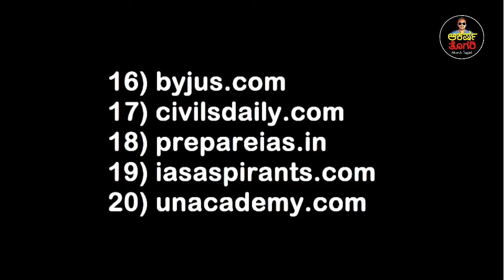Best IAS websites for UPSC/KPSC Civil Services Exam Online Preparation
About this channel : 👉👉👉👇👇👇
Welcome to the channel AkuRaLvr ,
Hi! my name is Akarsh Togari from The AkuRaLvr! I am the latest technology YouTuber with  focus on TechNews, Apps, Internet, Social Media , Friendly free hacks and everything related to tech info I will reach you in Time.

🗣️ You will get download links in the 1st pinned comment of comment box 🗣️

           📌  ★★ Rules of chat/comment ★★ 📌

►Respect Moderators.

🛑Desktop - AOPEN Acer 24-inch (60.96 cm) Aopen Curve Gaming Monitor - 24HC1QR (Black)
🛑Cpu - AMD RYZEN 5 3600 6-Core 3.6 GHz (4.2 GHz Max Boost) Socket AM4 65W Desktop Processor - 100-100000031BOX
🛑Gpu - GALAX GeForce® GTX 1660 Super (1-Click OC)
🛑Mother board - ASROCK B450M STEEL LEGEND SOCKET AM4/ AMD PROMONTORY B450/ DDR4/ QUAD CROSSFIREX/ SATA3 AND USB3.1/ M.2/ A AND GBE/ MICROATX MOTHERBOARD
🛑Ram - XPG SPECTRIX D80 DDR4 8GB 3000MHz RGB Liquid Cooling Memory RAM (AX4U300038G16-SB80) (8*2 sticks = 16GB)
🛑Hdd - Western Digital Purple 2TB Surveillance WD20PURX Internal Desktop Hard Drive
🛑Ssd - WD Green SATA 2.5/7mm disque 240 GB Laptop, All in One PC's, Desktop Internal Solid State Drive (WDS240G2G0A)
🛑Psu - CORSAIR VS450 VS Series 450 Watt 450W Active PFC 80 PLUS White Certified Power Supply - CP-9020170-UK
🛑Cabinate - Ant Esports ICE-511MT Mid Tower Mesh Gaming Cabinet Computer Case Supports E-ATX, ATX, Micro-ATX, Mini-ITX Motherboard with Sliding Tempered Glass Side Panel, 3 x 120mm Auto-RGB Front & 1 x120mm Fan
🛑Headphone - COSMIC BYTE G1500 7.1 CHANNEL USB HEADSET FOR PC WITH RGB LED LIGHTS (BLACK)